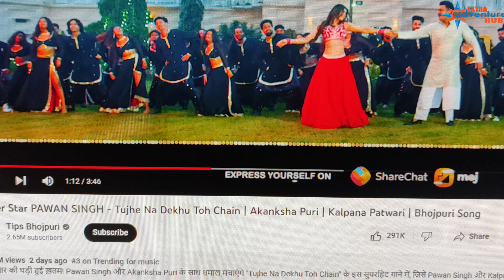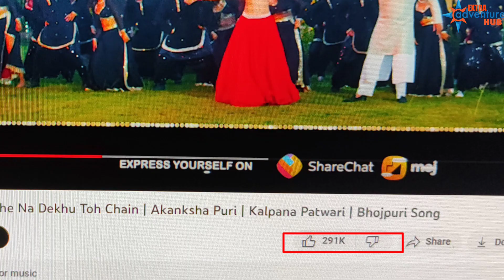कौन जीता कौन हारा part 2 | Pawan Singh और Khesari Lal के Video पर इतना ज्यादा Views कैसे आया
Social Media.

is video mein kisi bhi tarike ka koi bhi baat galat lagti ho to aap Hamen directly social media per Sampark kar sakte
 hain

thank you for watching my videopawan singhbhojpuri songpawan singh new songBhojpuri song reviewkhesari lal yadavkhesari lal new songBihar me hoi khesari lal yadavtujhe na dekhu to chainTujhe na dekhu to chain pawan si

nghbhojpuri ki taaja khabrenBhojpuri newsPawan singh kitna kamate hain ganon seKhesari Lal Kitna kamate Hain ganon serajan singh mukut magahiya jawan interviewMagahiya jawan interview